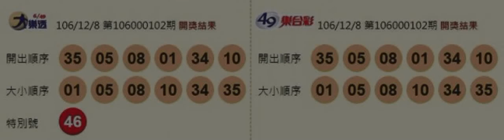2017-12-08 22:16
〔即時新聞／綜合報導〕今晚（12月8日）開獎的第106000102期大樂透，頭獎摃龜；第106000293期今彩539，頭獎開出1注，可得獎金800萬元，由宜蘭縣宜蘭市中山路三段139號1樓的「建明電腦彩券站」開出。